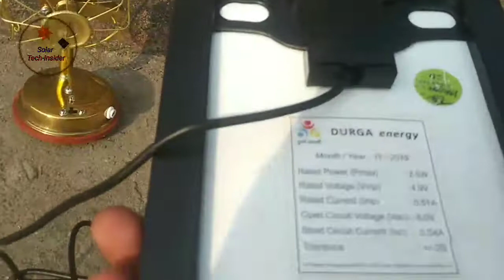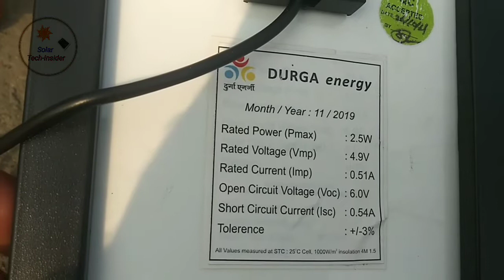Solar Rechargeable Bras Decorative table fan.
Solar powered Brass Decorative table fan for Decorating purposes.